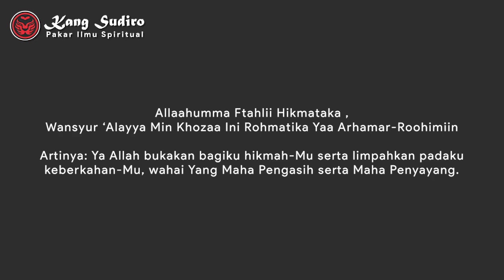Cara Membuka Aura Jodoh Anda Yang Terhalang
Cara Membuka Aura Jodoh Anda Yang Terhalang, cara membuka aura jodoh yang ditutup orang lain, tata cara mengamalkan doa membuka aura jodoh, buka aura jarak jauh, buka aura islami, buka aura dengan sholawat, buka aura menurut agama islam, buka aura energi murni, buka aura nabi yusuf
KONSULTASI & INFO PEMESANAN:
Call Center

PENTING!!